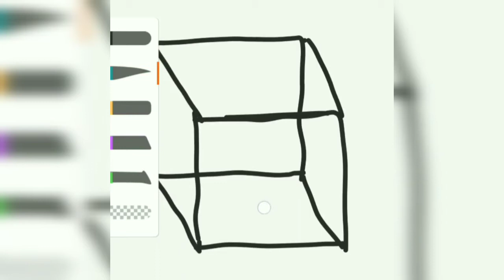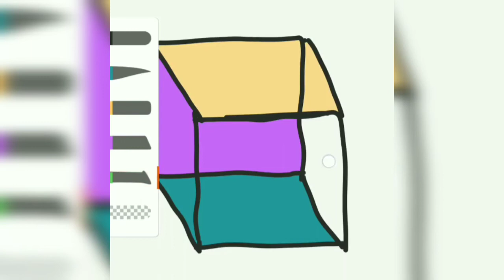How to draw cube on Adobe illustrator draw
How to draw cube